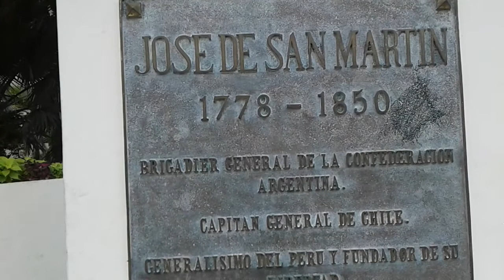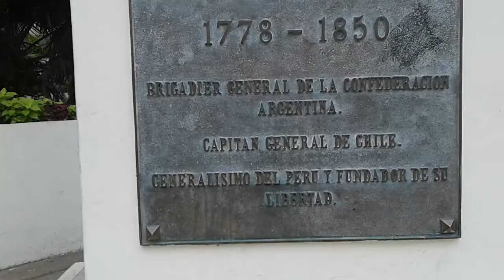Fuentes beethoven paseo general escalon san salvador EL SALVADOR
Hoy nos fuimos a ver las fuentes beethoven se encuentran ubicadas en la colonia escalon san salvador.